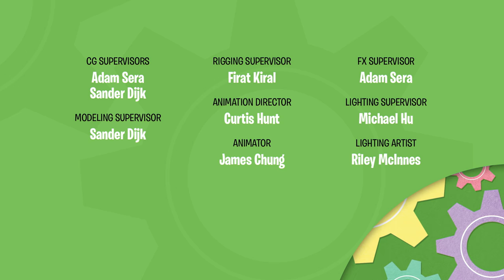When Eggs Fly! | The Eggventurers by GoldieBlox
When Egg Baby Bird keeps falling out of its nest, the EggVenturers determine it will only be safe if they help it fly.